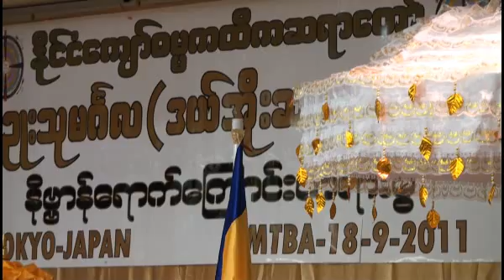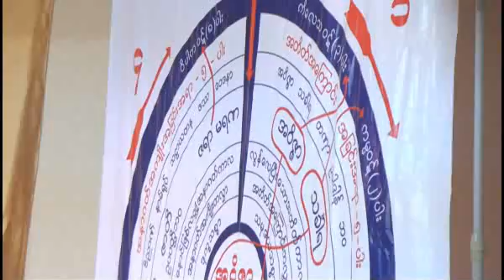myanmar8888(U Thu Mingala,18-9-2011,tokyo)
(၁၈-၉-၂၀၁၁)။ဒယ္အိုးဆရာေတာ္ ဥဳးသုမဂၤလ၏ နိဗၺာန္ေရာက္ေႀကာင္းတရားပဲြ
တိုက်ိဳ။